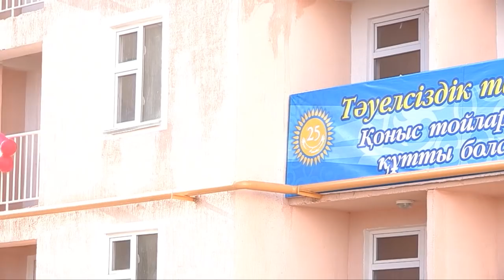В канун нового года молодые семьи Шымкента получили квартиры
В Шымкенте введены в эксплуатацию два жилых 216-квартирных девятиэтажных дома, расположенные в Административно-деловом центре Шымкента. Аким области Жансеит Туймебаев вручил ключи от квартир 70-ти семьям, поздравил с новосельем, сообщает пресс-служба акимата ЮКО.